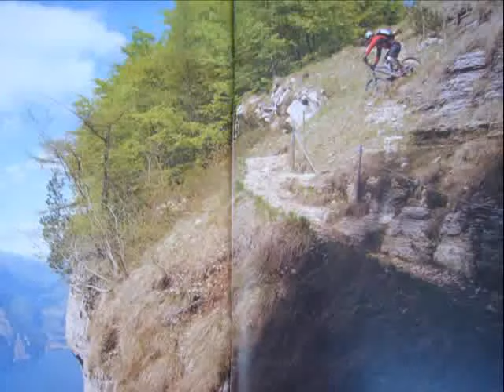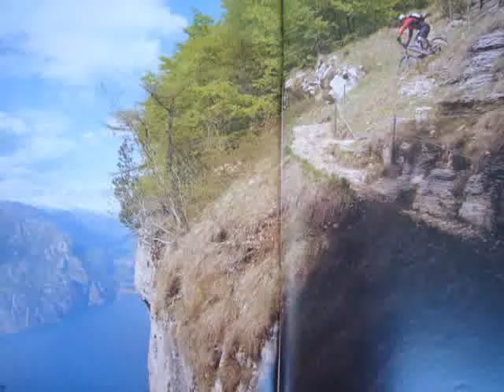Extreme downhill -Robert Jauch .. Sagenhaft....DAS FOTO....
Gardasee - August 2011 - Ich habe..nur ein Foto. Schade !Ohne Netz und doppelten Boden...Ein steiler Singletrail,eine Haarnadelkurve nach links,rutschiger Schotter als Bodenbelag...Ein Fahrfehler und Profi-Freerider Robert Jauch wäre ein paar hundert Meter in die Tiefe gestürzt ! Das Spiel mit dem Druckpunkt der Vorderbremse muß am El Signor (monte Baldo) perfekt sitzen. Eine echte Herausforderung...nur für den Piloten!